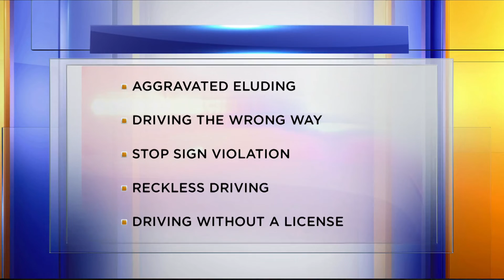Sioux City pursuit ends after driver allegedly tried driving over bridge closed for construction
A man allegedly led local law enforcement in a pursuit in Sioux City early Friday morning, ending after the man tried to drive over a bridge that is currently closed for construction.